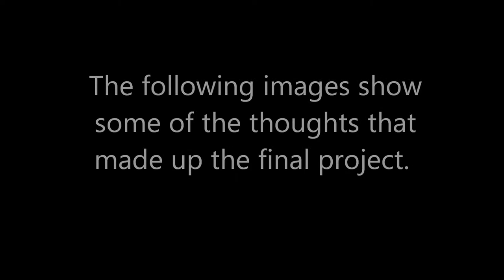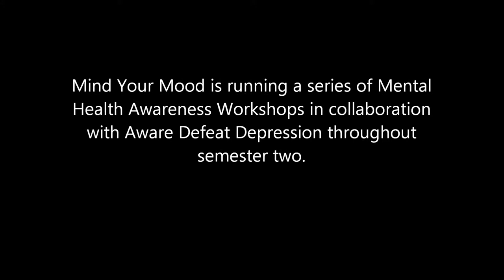QUB Mind Your Mood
What's on your mind? Have a look at this great video made by QUB Mind Your Mood featuring the thoughts and feelings of students at Queen's University Belfast. Aware have been delivering our mental health awareness training to students as part of our ongoing collaboration with Mind Your Mood.